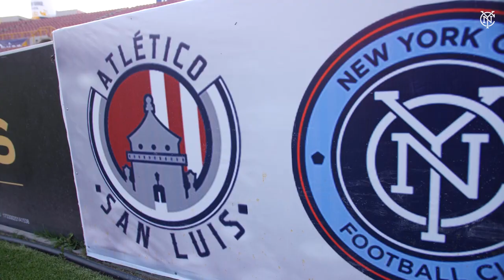One Night In Mexico | The Story of Justin 'Cavani' Haak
That time Justin Haak captured the hearts of San Luis Potosí, Mexico.
►FOLLOW NYCFC!